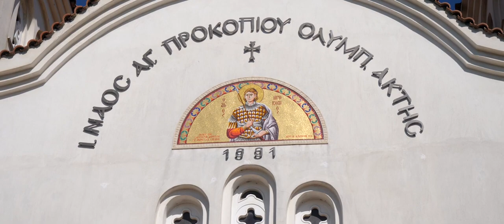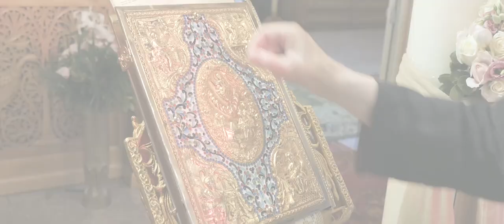Wedding & christening cinematic trailer | Giannis & Annabel | Lens memories photo studio